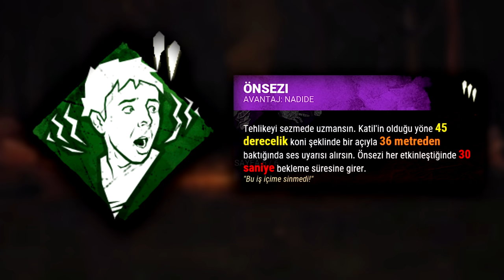KURBANLARIN TÜM PERKLERİ [ UYGULAMALI ANLATIM ] - Dead by Daylight TÜRKÇE REHBER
00:00 Giriş
00:28 Adrenalin
01:00 Aldatmaca
01:18 Ani Depar
01:29 Arayı Açmayalım
01:47 Arka Sokaklar
01:59 Ayaklan
02:24 Azim
02:40 Aç Gözünü
03:10 Bakıcı
03:28 Bastırılmış Direniş
03:54 Bağ
04:01 Başaracağız
04:11 Ben Kaçar
04:33 Bir Başına
04:53 Birlikten Kuvvet Doğar
05:10 Bitkibilim
05:24 Bize Bir Şey Olmaz
05:57 Bodoslama
06:27 Bu Gerçek Olamaz
06:38 Can Havli
07:27 Dans Edelim
07:37 Dayanışma
07:55 Dedektif Sezgisi
08:08 Deja vu
08:17 Demir İrade
08:39 Derin Saplantı
08:57 Değerleme
09:16 Direnç
09:31 Dört Ayak Üstüne
09:43 Eczacı
09:57 Empati
10:06 Fırsat Penceresi
10:22 Gece Nöbeti
10:43 Güç Mücadelesi
10:57 Güçlü El
11:04 Hafif Siklet
11:26 Halk İçin
11:54 Hayat Bir Oyun
12:05 Hayat Okulu
12:16 Hepimiz Biriz
12:42 Her Şey Mübah
12:58 Hit Parça
13:10 Hızlı ve Sessiz
13:30 Kafayı Bozmuş
13:48 Kalıcı Yapı
14:06 Kan Yemini
14:20 Karanlık İçgüdü
14:34 Kaygan Et
14:56 Kayıtlara Geçmesin
15:17 Kedi Fare
15:42 Kendi Bacağından
16:01 Kendini Kanıtla
16:21 Kimse Geride Kalmayacak
16:44 Kişisel Bakım
17:06 Kum Torbası
17:17 Kurtuluş
17:41 Kırıp Geçir
18:00 Kıvrak
18:13 Lider
18:27 Pür Dikkat
18:37 Ruh Muhafızı
19:04 Sabotajcı
19:23 Sakin Ruh
19:38 Saptırma
19:54 Sayılı Gün
20:10 Son Koz
20:22 Son Çare
20:33 Sona Kalan
20:43 Sık Dişini
21:10 Takma Kafaya
21:43 Teknisyen
22:02 Umut
22:11 Vizyoner
22:21 Yağmacı Sezgisi
22:33 Yem
22:56 Yoldaşlık
23:13 Yüksek Bahis
23:21 Yüreklilik
23:42 Yıkılmaz
24:06 Yılmak Yok
24:21 Önsezi
24:32 Öz Öğrenim
25:04 Özgüvenli
25:10 Ürperti
25:34 İçindeki Güç
25:58 Şaha Kalk
26:11 Şansın Güldü
26:22 Şaşırtmaca
26:49 Jill Valentine ve Leon Perkleri
29:34 Kapanış